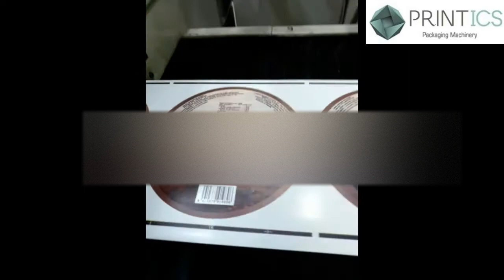VIDEO PRINTICS U40030321 CODIMAG VIVA 340 OFFSET WATERLESS COMPLETE LINE FOR LABELS 6 COLOR